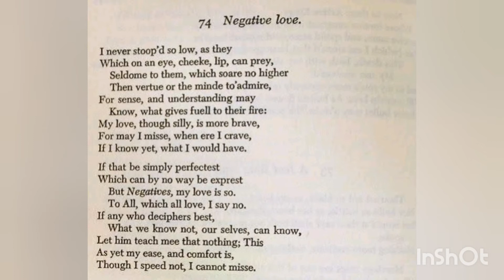Adab Ki Taliba Hey Woh Urdu Romantic Poetry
Adab Ki Taliba Hey Woh Urdu Romantic Poetry for Urdu Poetry,  Urdu Shayri Lovers and WhatsApp Status.